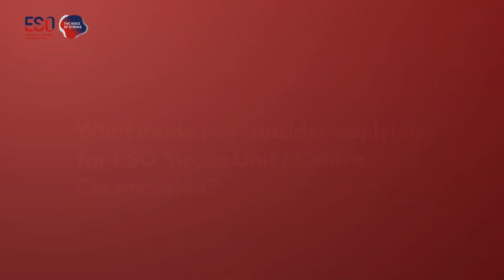ESO Stroke center certification PM Janssen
PM Janssen speaks about getting the ESO certification for her hospital.